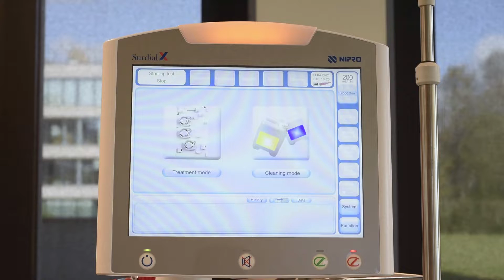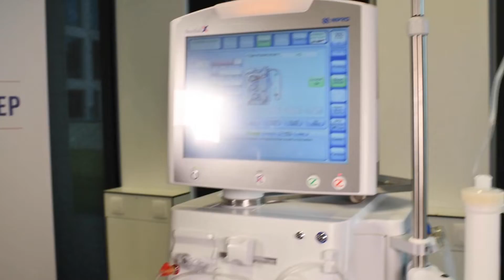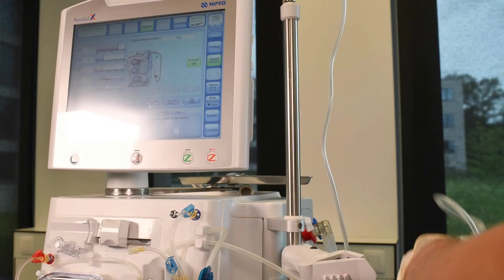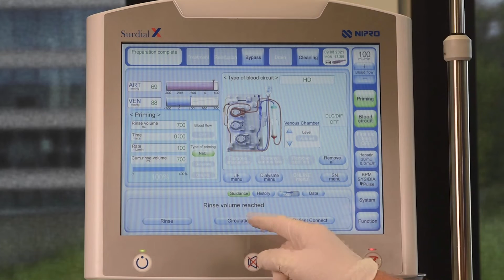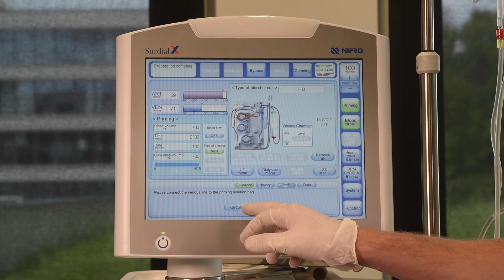Surdial X: Aufbau für das Füllen mit NaCl